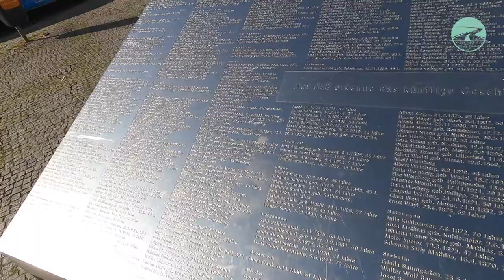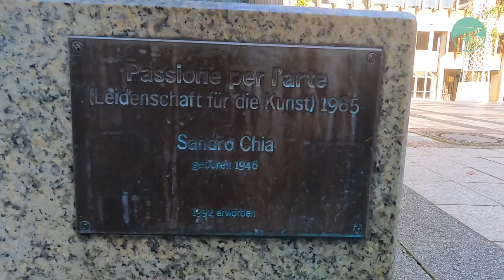Bielefeld, Germany Walking Tour – Part 1 🇩🇪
Bielefeld is a city in North Rhine-Westphalia, Germany. With 341,730 residents, it is the most populated city in Detmold's administrative area and the 18th biggest in Germany.

Modern Bielefeld includes boroughs on both sides of the Teutoburg Forest range of hills. The settlement lies on the Hermannsweg, a 156 km long hiking route through the Teutoburg Forest.

Dr. Oetker, Gildemeister, and Schüco are among the multinational businesses based in Bielefeld. It has a university and technical schools (Fachhochschulen). Famous for the Bielefeld Conspiracy, which satirises conspiracy theories by saying Bielefeld does not exist. This idea has been promoted by the municipality and by Chancellor Angela Merkel.

cityview Germany WalkingTour
Thank you very much!